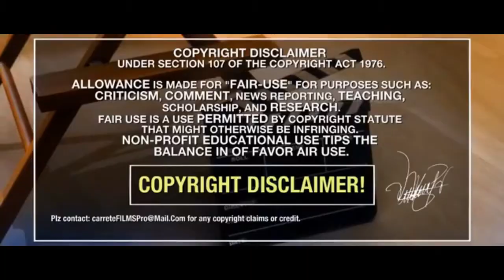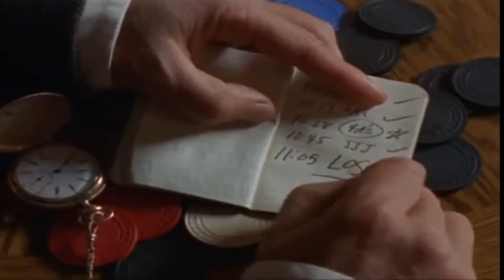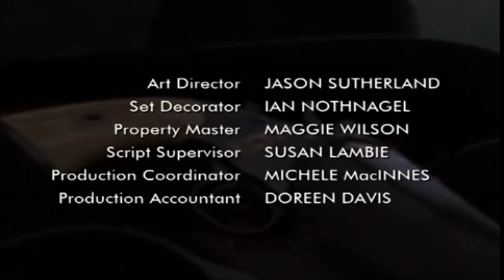Historia 19 El revolver maldito 1 - 19 El jugador.mp4Películas del Lejano Oeste Acción Ficción